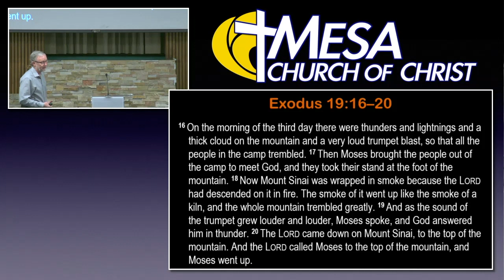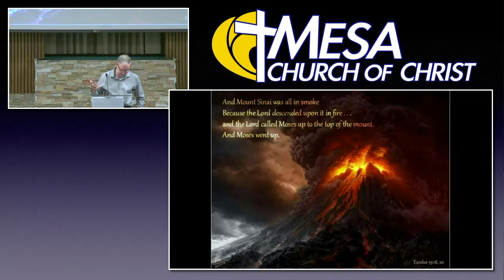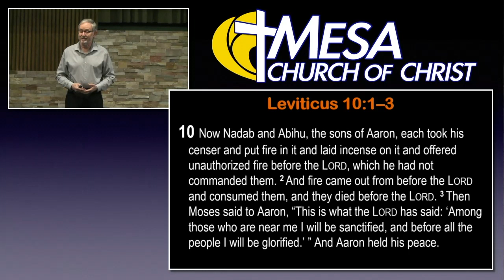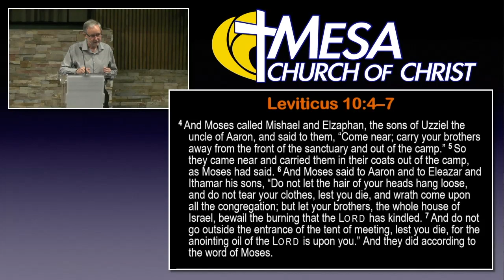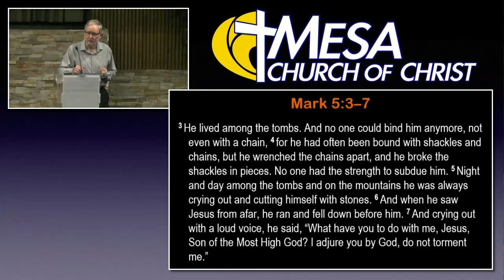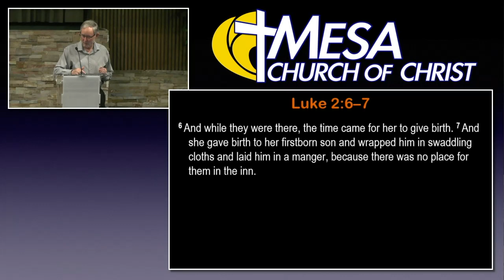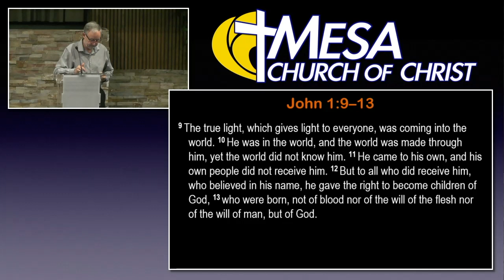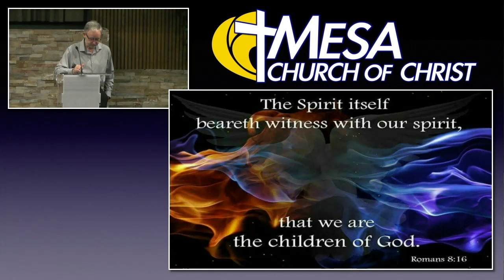Dangerously Holy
God is so holy that evil cannot continue in his presence. People who are too close are destroyed from not treating God as holy. Understanding and serving a holy God can be dangerous. There is so much power in a holy God, amazing things can happen. Do we need to be careful about our holiness today?